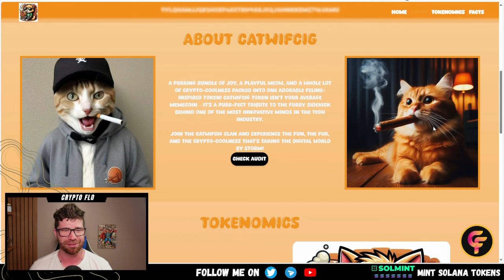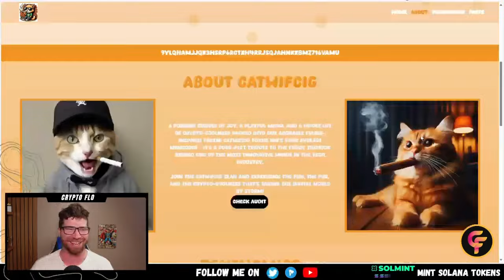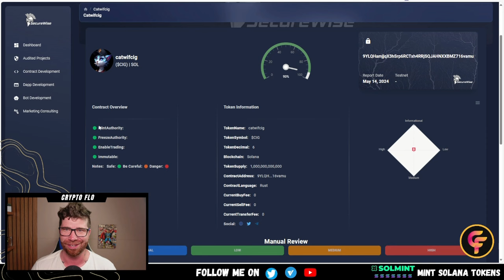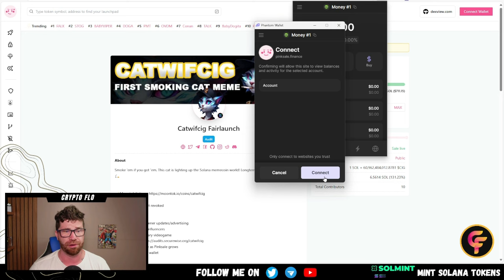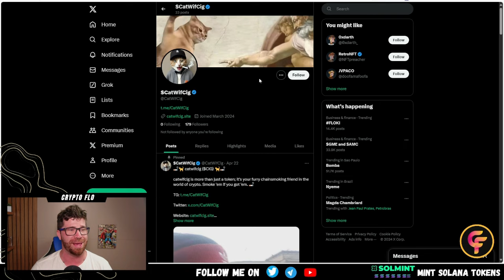CatWifCig: The Next Moon Coin!